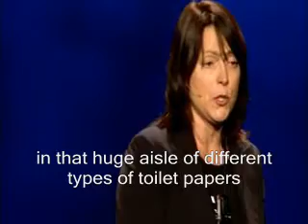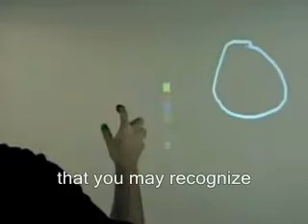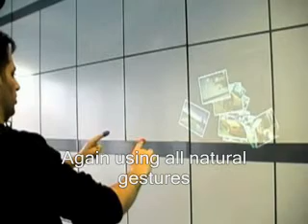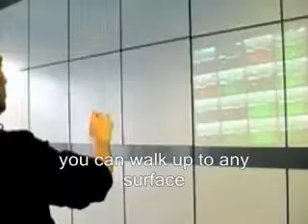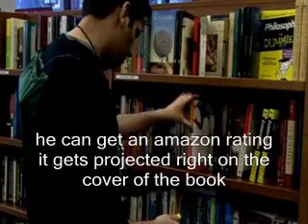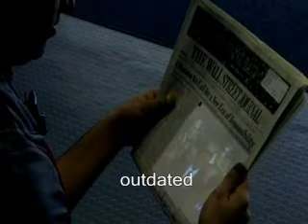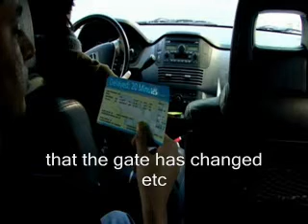sixth sense technology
Pattie Maes'in yaptığı  6.his teknolojisi sunumu.Yüzyılın teknolojik gelişmesi olmaya aday.